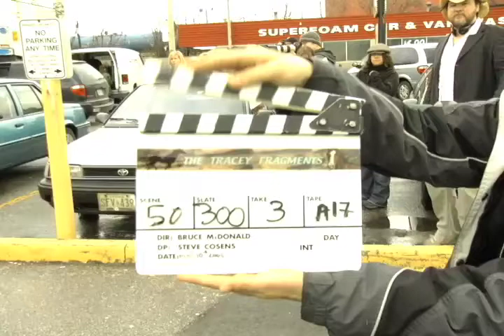Tracey: Re-Fragmented: Scene: 50, Slate: 300, Take: 3.